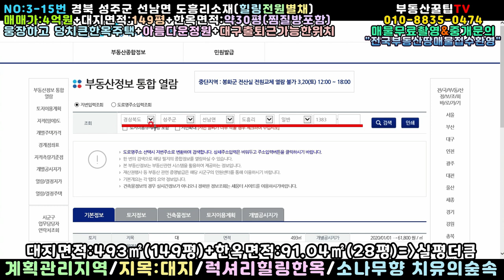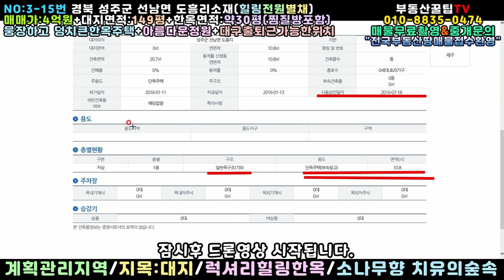NO:3-15번#성주군땅.성주땅.성주군부동산.성주부동산.성주군공인중개사.경북성주군선남면도흥리전원주택.성주군선남면도흥리귀촌주택.성주군선남면도흥리전원별장.성주군선남면도흥리한옥주택매매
경북 성주군 선남면 도흥리 힐링전원한옥주택매매

한옥주택면적:91.04㎡(28평)+실평더큼

사용승인일자:2016년7월18일(일반목조토기와지붕구조)

매매가:4억원(\400,000,000원)

지   역:계획관리지역

지   목:대지

특   징:동남향한옥주택+마당까지 차량진입가능

방2,주방겸거실,욕실겸화장실2,기름난방,다용도실

아랫채 군불넣는 황토찜질방1,닭장1,야외화장실1

최고급자재로 짓은 웰빙황토벽돌 한옥집

광역상수도 설치/대공지하수관정설치

넓은 잔디마당/충분한 텃밭

각종유실조경수(감나무,대추나무,두릅나무.등)

치유의 소나무숲에 있는 전원별장한옥

한옥집과 어울리는 조화로운 정원

대구출퇴근가능

문양역15분+다사읍20분+성서동산병원25분